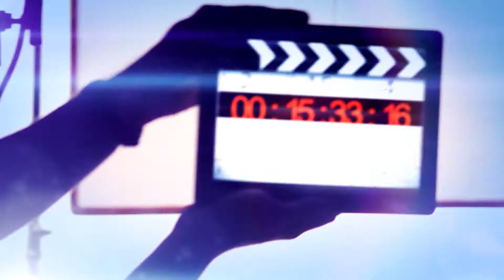Andres Calamaro en Avant Premiere de El Ángel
Ulises Putón se encontró con su ídolo Andrés Calamaro en la alfombra roja de El Ángel la película.